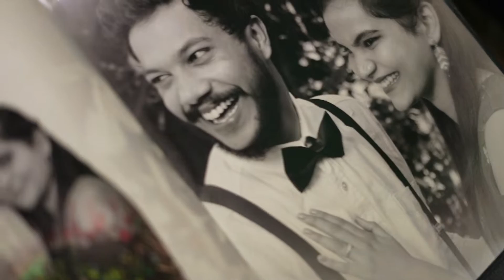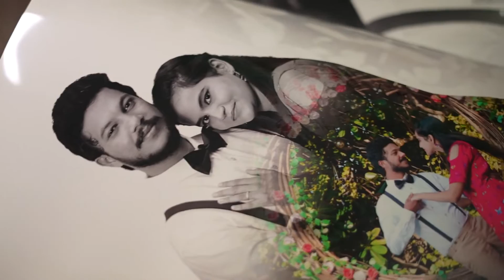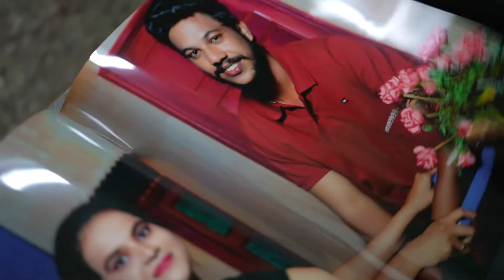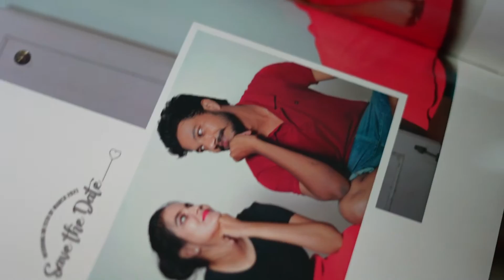outdoor shoot 16x24 album | Seceret Garden | Guesswhatphotography